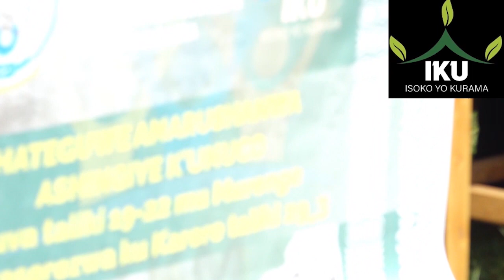DORE IMBYINO NYARWANDA NZIZA ZUJE UBUHANGA NUMUCO